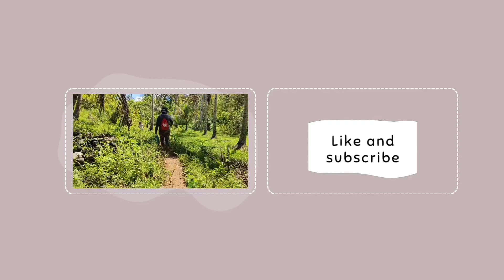Ang pagbabalik🤣🤣 # Baccalaureate day of my son thanks god for everything 🙏🙏🙏